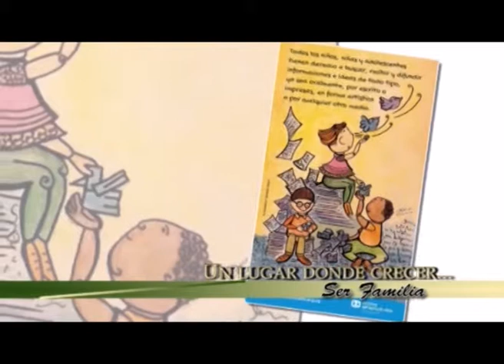Un lugar donde crecer...